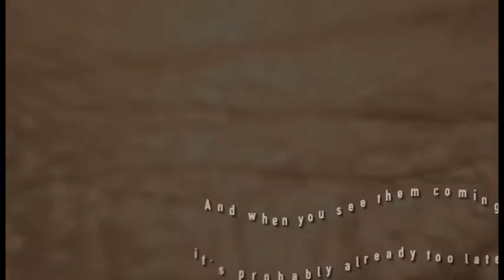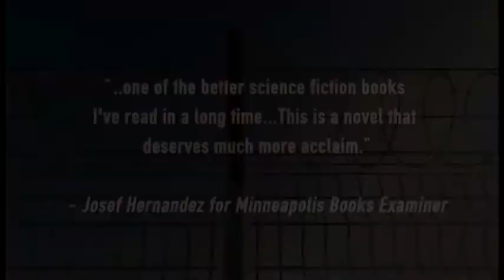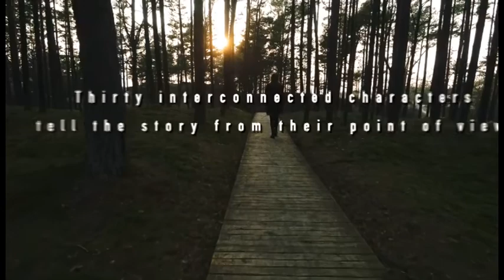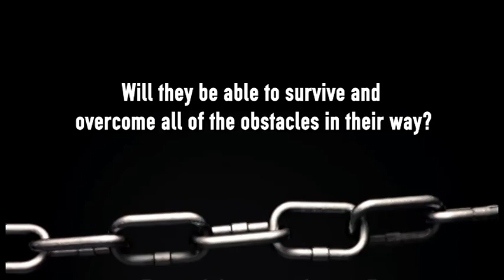Vicious Whispers Episode 126: Gary Roberts - Good Dudes Grow and "Twenty-Fifth of December"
My special guest is Gary Roberts, the host of the Good Dudes Grow podcast, a Firefighter, and Cannabis / CBD Advocate.

Here is Gary's story:

"From physical pain to the emotional pain of losing my daughter and father in the same year to opioids. To growing a Hemp CBD Company and Recovery and Research Center based on plant medicine. I talk to physicians, Professional Athletes, and entrepreneurs in the world of Hemp, Cannabis, and Psychedelics to get their view on the future of a new medical revolution.

My CBD discovery started out as a selfish journey looking to help my CrossFit Master Competition career but then realized that my daughter had a dependency on opiates that lead her down a path of using heroin.

I then realized that this plant could help her overcome her addiction. Unfortunately, the law and legislation were not on my side, and before I could get the product that was safe and viable, she lost her battle, losing her life.

She was on life support until her 27th birthday. That day my wife and I decided to let her go. She was always the type of person who wanted to help others, which even showed her death. To our surprise, she was an organ donor, and she saved someone else’s life with her own.

At that point, my CBD / Cannabis relationship changed to one of helping others in addiction and my fellow brothers and sisters in the fire department."

All proceeds on any sales go to help build their Research and Treatment Center

(28:55) Also includes the short story "Twenty-Fifth of December" taken from 25 Perfect Days narrated by David Thompson